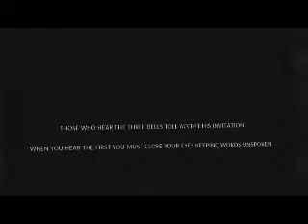एक भूतिया वेबसाइट जिसे खोलने पर मिलती ह मौत || REAL HORROR STORY || HINDI HORROR STORY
horrornightsrv
 International horror story of three friends, they face some unusual things and after that night one of her friend got missing.